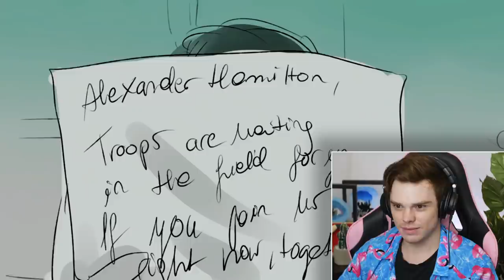Watching HAMILTON ANIMATICS for the FIRST TIME EVER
Burwood North, NSW 2134
Australia